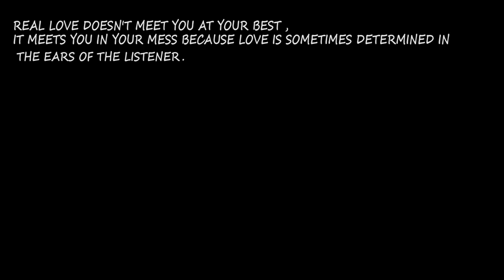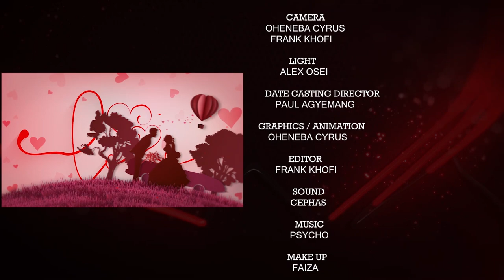Blind Date ( YouTube Version - S01E04)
Blind Date brings two individuals who have never met with the aim that, they might fall in love but during the date, both parties are blindfolded. They only to see each other after the date and decide if they would like to see each other again.

Produced By : Godzy Media